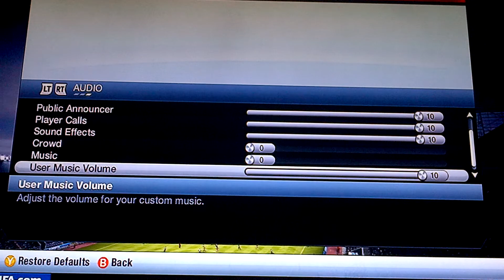Fifa 13 - Match 1: Part 1